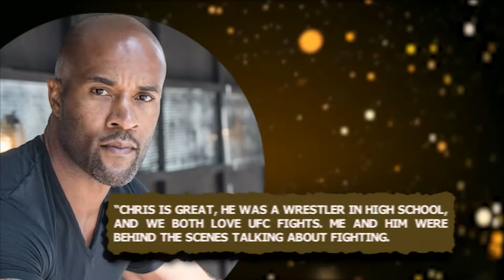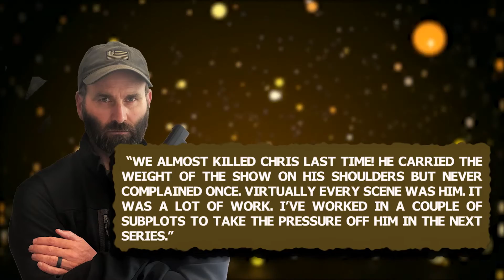Chris Pratt LOVES LaMonica Garrett... Here's Why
Welcome back to Drama Spotlight. Here’s some news for you about Chris Pratt and LaMonica Garrett. As Commander Bill Cox on “The Terminal List,” LaMonica Garrett goes head-to-head with Chris Pratt’s James Reese for having a hand in the death of Reese’s family and his SEAL team. During their final clash, the two intensely tussle before Reese drugs Cox and dumps him in the ocean, where he eventually drowns. In real life, though, things were much more amicable between the two actors.

Pratt has been a commanding presence in Hollywood since 2014 when he shed his pudgy slacker image from the series "Parks and Recreation" to star in the blockbuster Marvel movie "Guardians of the Galaxy." In "The Terminal List," he steps back onto the small screen to bring Jack Carr's novel of the same name to life via an action-packed eight-episode series in which he crosses paths with rising star LaMonica Garrett, who previously appeared on the hit Paramount+ series "1883," which is now available on Blu-ray and DVD. During an exclusive interview with Looper, LaMonica Garrett dished on the bond he shared with Pratt on the set of "The Terminal List" and what it was really like to work with the A-list superstar. Meanwhile, LaMonica Garrett discussed his other key acting roles over the years. This includes his work on Sons of Anarchy and Arrow. Also speaking about his involvement in the “Arrowverse,” LaMonica Garrett said his role as Monitor/Anti-Monitor was a dream come true. “I’m a comic book nerd,” Garrett admitted. “So I was geeking out at the scripts more so than the average actors on there. I was like, ‘Oh, wow,’ bringing up old references in comic books from the ‘90s, and some of the actors were like, ‘I have no idea what you’re [talking about].’ I was the nerd on the show.”

Making Of THE TERMINAL LIST - Behind The Scenes & Talk With Chris Pratt & J.D Pardo | Prime Video